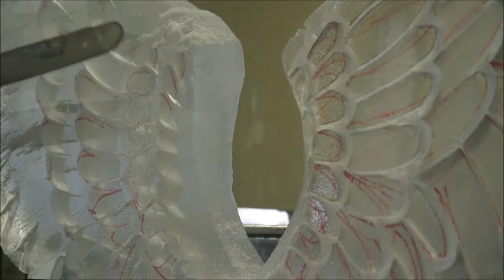ICE SCULPTURE making beautiful wing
Make beautiful angel wings from blocks of ice